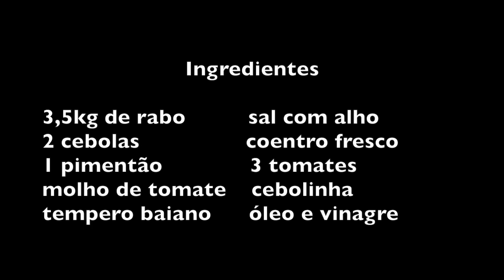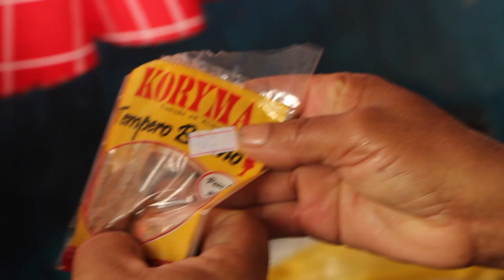A RABADA DA ALEXANDRINA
INGREDIENTES DA RABADA

3,5KG DE RABO DE BOI                  COENTRO FRESCO
2 CEBOLAS                                      CEBOLINHA
3 TOMATES                                      SAL COM ALHO
I PIMENTÃO                                     ÓLEO (1 colher de sopa)
MOLHO DE TOMATE (200g)          VINAGRE (1 colher de sopa)

Escaldar os pedaços de carne com água quente, deixar de molho por alguns minutos. Lavar novamente em agua fria.
Preparar um tempero com todos os outros ingredientes.
Refogar tudo junto por 15 minutos em fogo médio.
Verter água até cobrir.
Deixar cozinhar por mais ou menos 3h em fogo forte.
Olhar de vez em quando para ver se a água secou.
Fazer mais uma leva de tempero com os mesmos ingredientes para acrescentar quando a carne estiver macia e misturar logo antes de tirar do fogo.
Servir com arroz ou batatas ou mandioca.

Bom apetite!